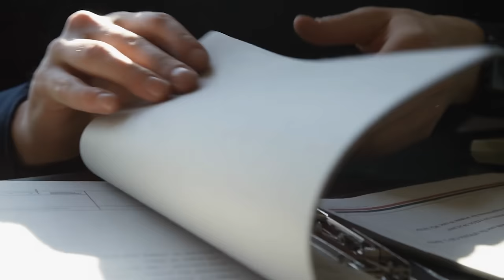Heartbreaking Note To Save Her Own Life After A Killer Attacked!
In this episode, Payton tells Garrett the case of Tommy Lynn Sells, and how one of his victims bravely brought an end to his rampage.

“Through the Window” by Diane Fanning